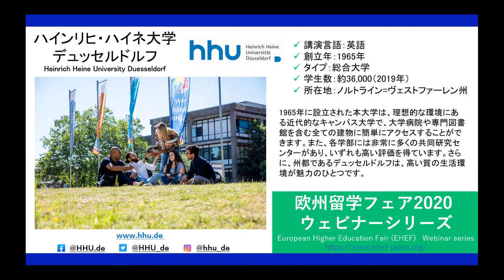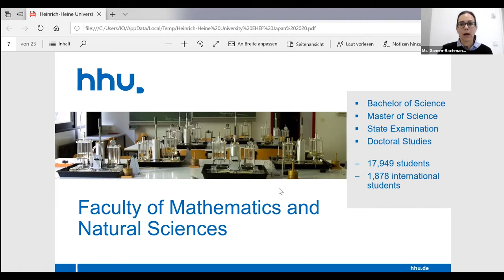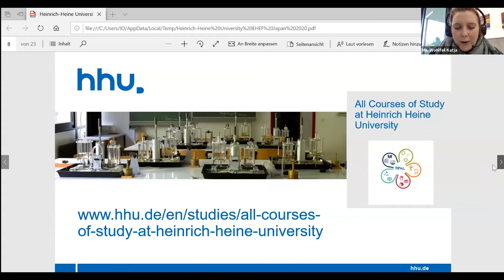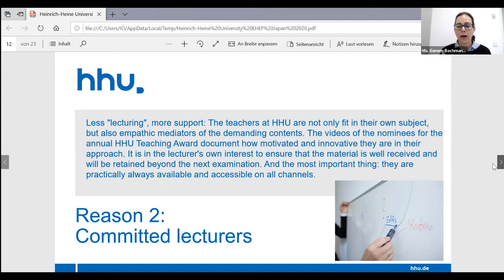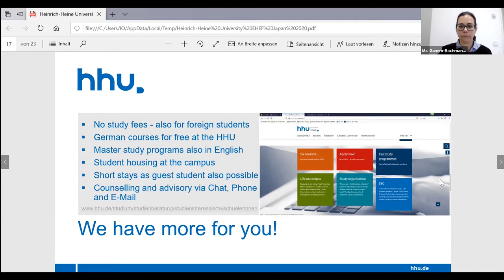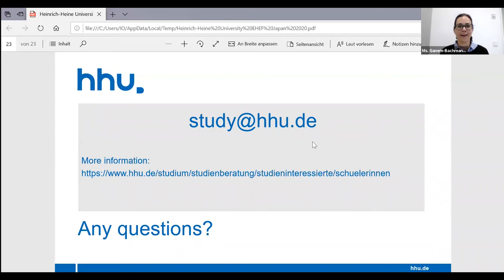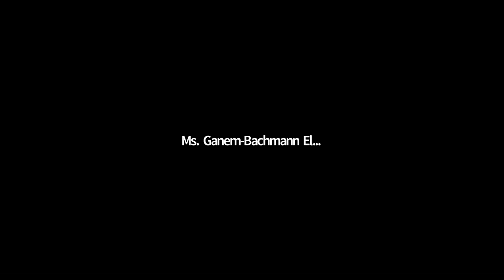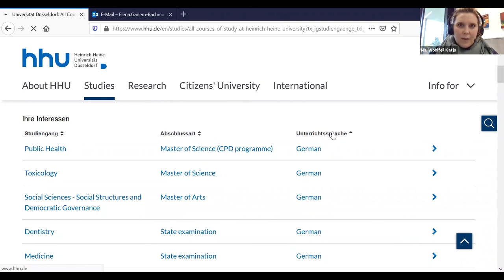【欧州留学フェア2020ウェビナーシリーズ】ハインリヒ・ハイネ大学デュッセルドルフ / Heinrich Heine University Düsseldorf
【ハインリヒ・ハイネ大学デュッセルドルフ / Heinrich Heine University Düsseldorf】
創立年：1965年
タイプ：総合大学
学生数：約36,000（2019年）
所在地：ノルトライン=ヴェストファーレン州
1965年に設立された本大学は、理想的な環境にある近代的なキャンパス大学で、大学病院や専門図書館を含む全ての建物に簡単にアクセスすることができます。また、各学部には非常に多くの共同研究センターがあり、いずれも高い評価を得ています。さらに、州都であるデュッセルドルフは、高い質の生活環境が魅力のひとつです。